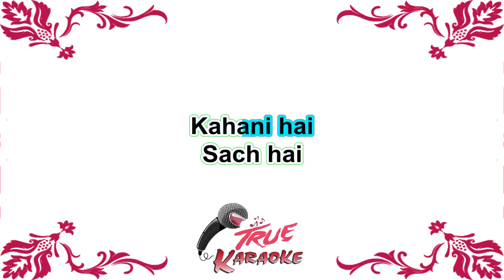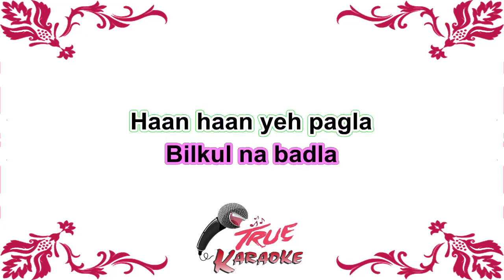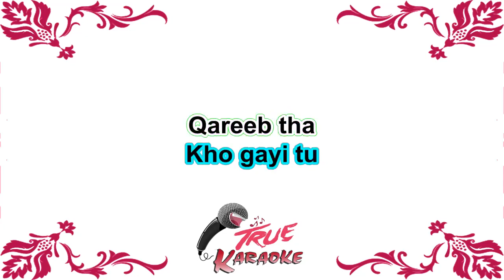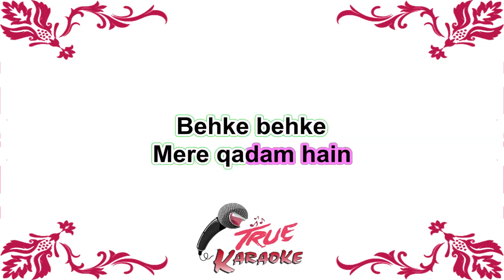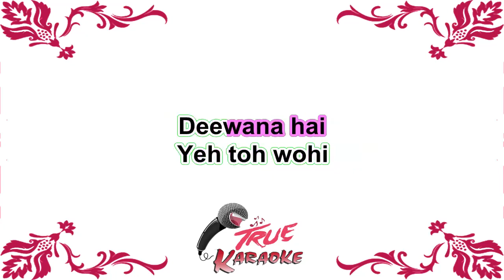Ladki Badi Anjaani Hai - Kuch Kuch Hota Hai - Karaoke for FEMALE singers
Thanks to Mt. Aariz Khan for the beautiful track.
Music Director for Jatin Lalit
Song Name - Ladki Badi Anjani Hai